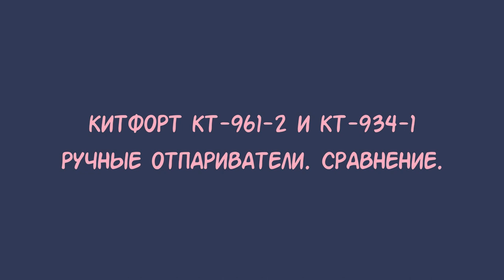Ручные отпариватели Китфорт КТ-961-2 vs КТ-934-1, тест на занавесках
Если хотите мне что-то прислать или написать письмо::
152616, Ярославская обл, г. Углич,  Косырева Ольга Игоревна, до востребования ;-)